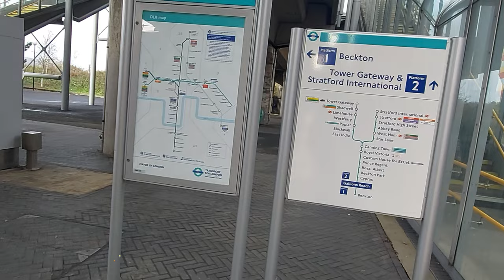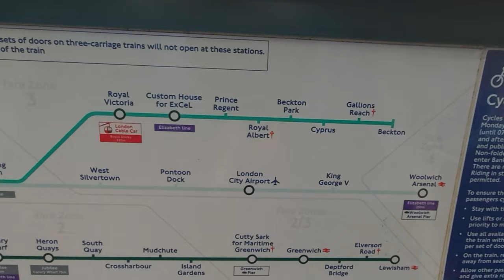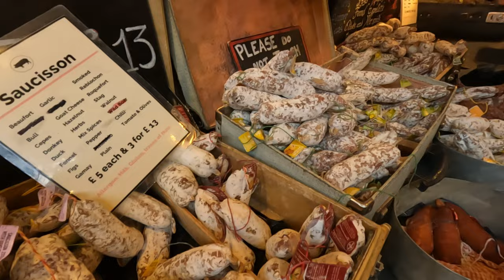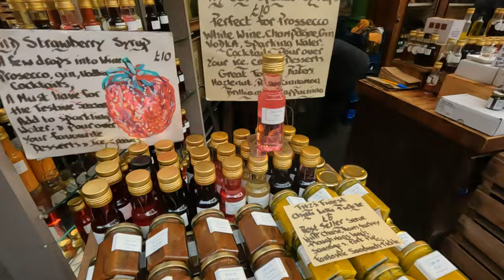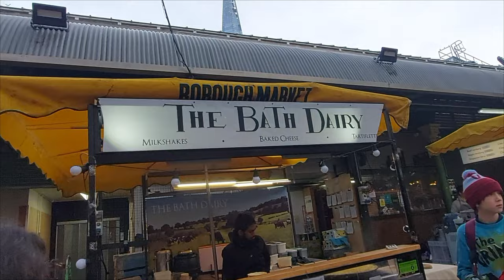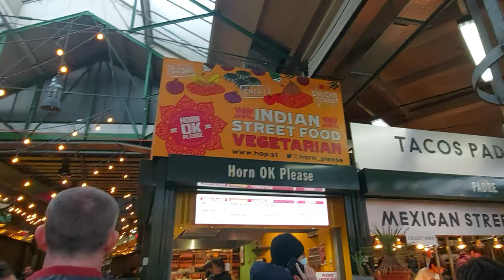বরো মার্কেট, লন্ডন | Borough Market, London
A day spent in Borough Market, London.

Tracks:
Castleshire, Artist - Chris Haugen